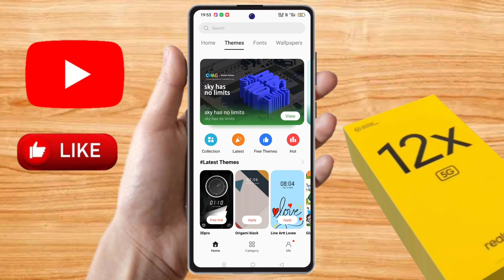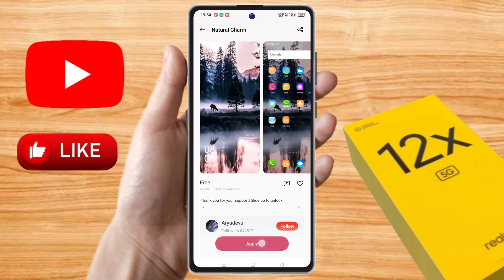how to change theme in realme 12x, realme 12x theme download kaise kare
how to change theme in realme 12x,
realme 12x theme download kaise kare,
realme 12x change theme,
realme 12x theme,
realme 12x theme change,
realme 12x themes download,
realme 12x theme change kaise kare,
realme 12x theme setting,
realme 12x theme store,
realme 12x theme app,
realme 12x theme app download,
realme 12x mein theme kaise change karen,
realme 12x new theme,
realme 12x change theme free,
realme 12x